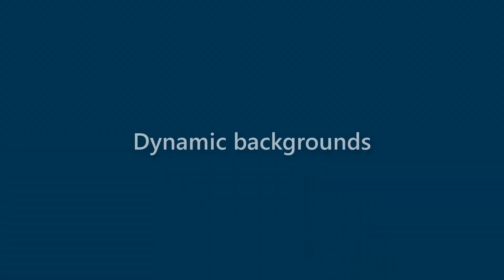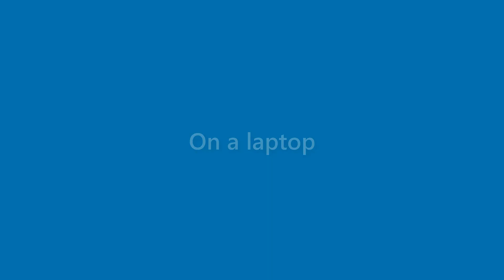Sammy Hess - appearance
Name Look - Sammy Hess - appearance. In this video we present "Sammy Hess" name look and feel in various scenarios.
This video will cover:
How does "Sammy Hess" look as a personal letterhead?
How does "Sammy Hess" look on a business card?
How does "Sammy Hess" look on a computer/laptop screen?
How does "Sammy Hess" look with different background colors?
How does "Sammy Hess" look with various fonts?